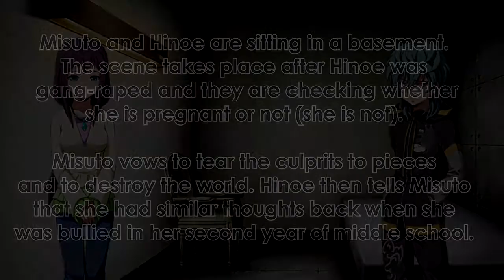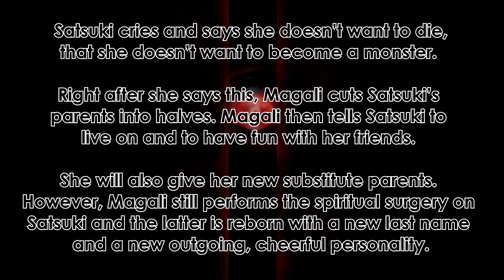♥ Blood Drive | Chapters Explained | Extra Chapters 05 to 08.